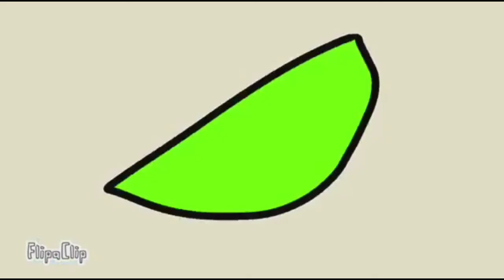Dynamic Duo (Flipaclip Series)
Dynamic Duo - Episode 1 "The Square Attack"
Flipaclip/Animated Series

It's about two teenagers going to fantastic Adventures, they will fight their Nemesis Cyanange.

Nathan A.C is a 16 years old teen who knows, karate and spartan skills he was teached by his own spartan father.

Robotic Is An Animatronic He's like a military and he knows how to fix stuff, control helicopters and control tanks.

In this episode they met their friend "Leplan" who appears to be a leche plan! fights 2 Slime Monsters and helped saved the cleamy city!

Animated By Nathan A.C
Sfx Added
Edited By kinemaster
Characters based on mepsion studio

CANCELED CANCELED SERIES